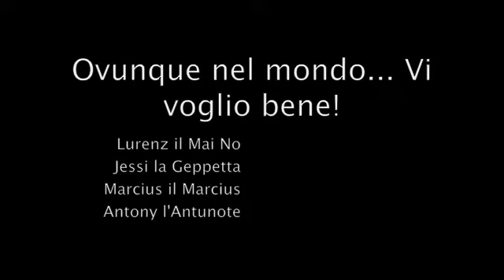Un pomeriggio ai giardini Montanelli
Cinque amichetti...